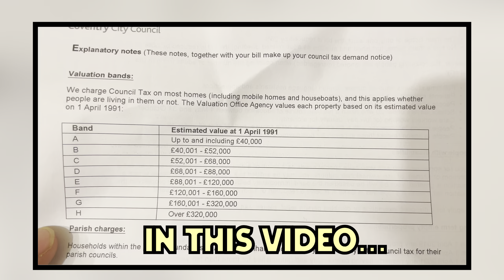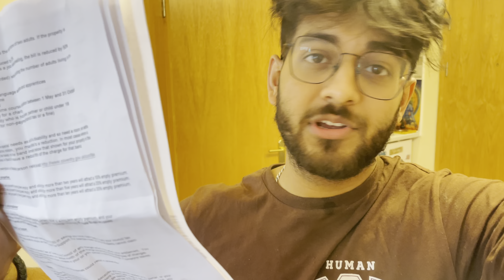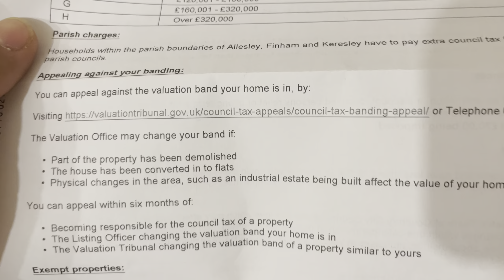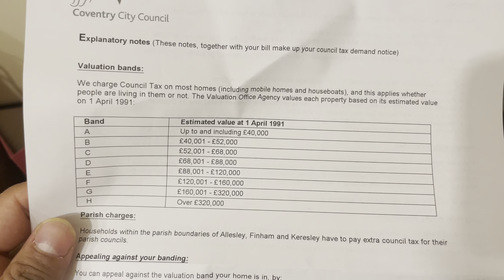Council Tax UK explained | How to register I Exemption in Council Tax for students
Book accommodation in the UK now:
also works for Canada, Australia, Ireland, United States, Spain, Germany

aur baaki mast video enjoy kro aur insights lo, koi doubt ho toh

I'll be sharing exclusive behind-the-scenes footage, pictures, and stories that you won't find anywhere else. Whether you're curious about my travels, want to know what I'm up to in my daily life, or just love seeing beautiful photos, my Instagram account is the place to be. So what are you waiting for?